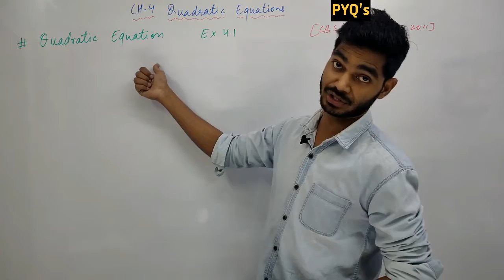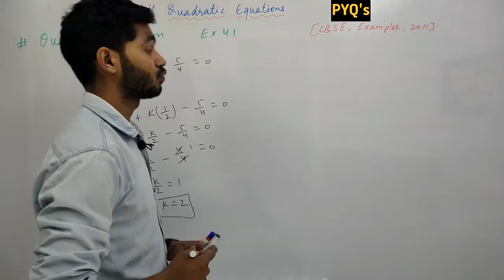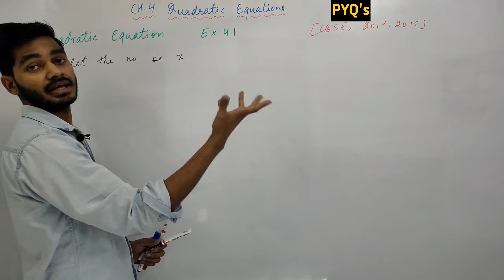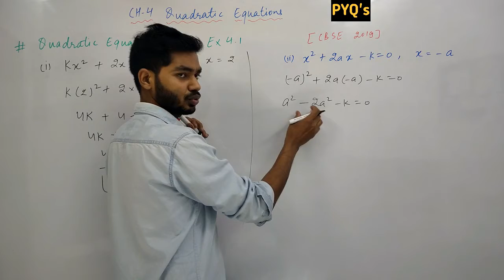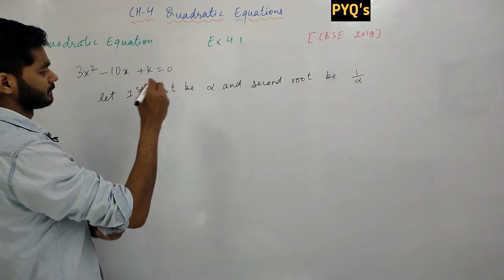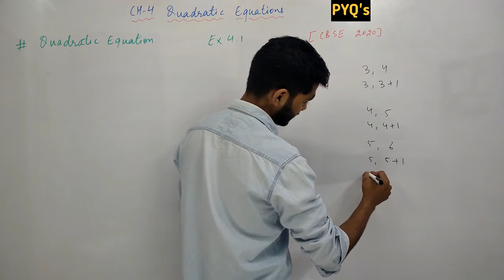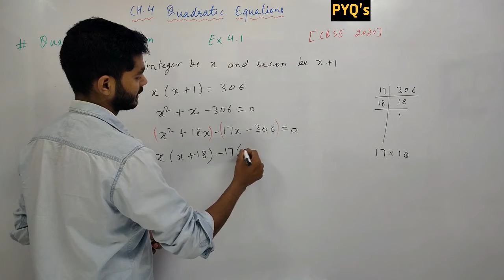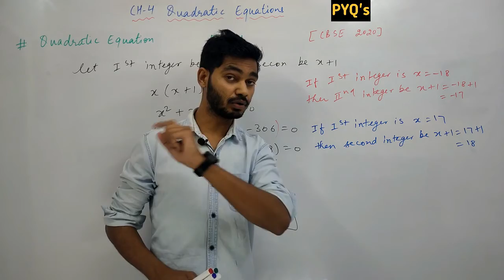Class - 10 Ex - 4.1 Maths (Quadratic Equations) NCERT CBSE PYQS | BY RAJEEV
HI STUDENTS ,

THIS VIDEO IS BASED ON Class - 10 Ex - 4.1 Maths (Quadratic Equations) NCERT CBSE PYQS | BY RAJEEV

TOPIC :-
PREVIOUS 10 YEAR QUESTIONS BASED ON EX 4.1
CHAPTER-4 QUADRATIC EQUATIONS | CLASS 10 | BY RAJEEV

I AM UPLOADING CHAPTERWISE TOPIC WISE PREIVIOUS 10 YEAR QUESTIONS OF CLASS 10th & 12th.
 THIS SERIES IS REALLY SPECIAL BECAUSE NOBODY HAVE EVER UPLOADED TOPICWISE PREVIOUS YEARS QUESTIONS ON YOUTUBE YET HOPEFULLY THIS SERIES WILL HELP YOU A LOT TO SCORE MORE IN YOUR BOARDS AS WELL AS IN YOUR OTHER COMPETATIVE EXAMS